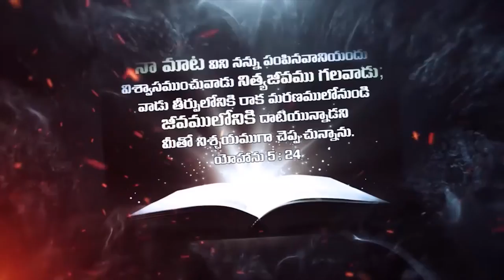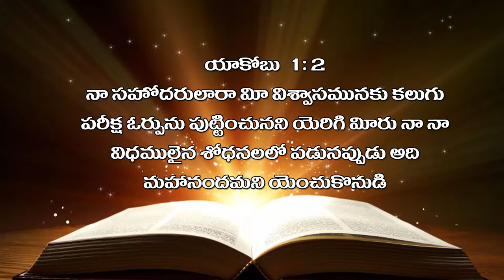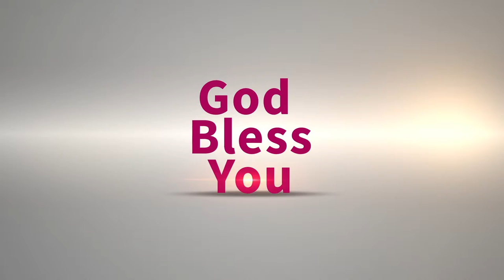Bro Raja garu ||22-06-2019|| అంశం: పరిశోధన--పార్ట్-3...